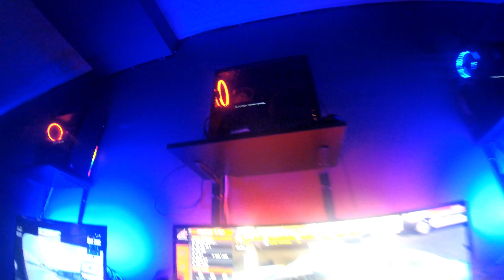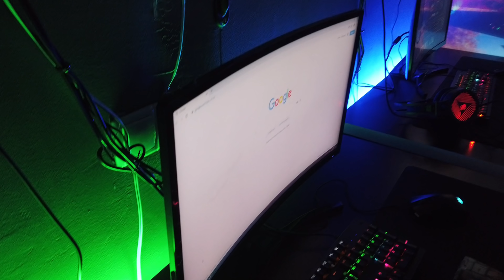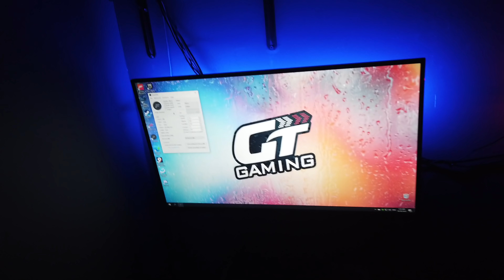HOLY & GT Performance -ის ერთობლივი პროექტი გაიხსნა!